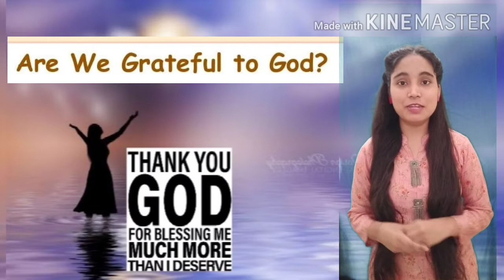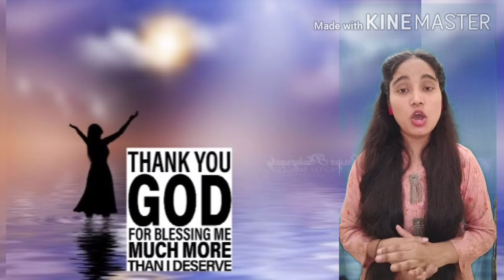Are We Greatful to God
Class - 5
Subject - English
Chapter - Are We Greatful to God

Teacher :- Sonu Bagotia

School :- M.R. Jain Public School

CBSE / NCERT